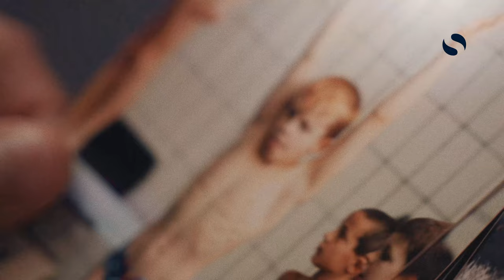Patrick Hausding – unser Markenbotschafter im Portrait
Kamera & Regie: Moritz Schnell
Kameraassistenz: Sascha Mayer
Produzent: Christian Suhr
Schnitt: Moritz Schnell